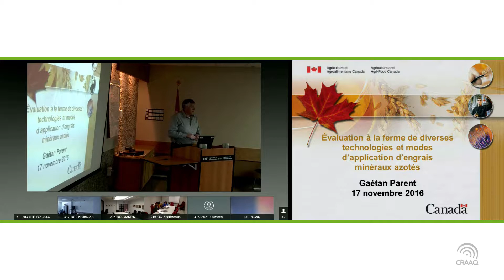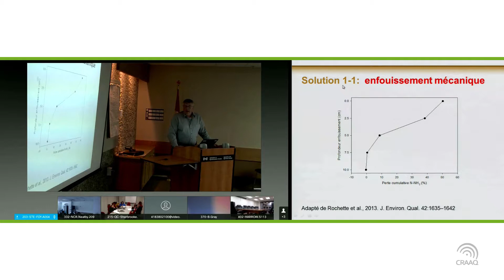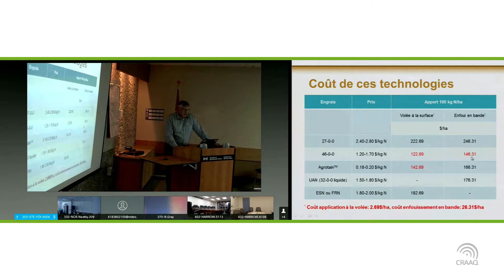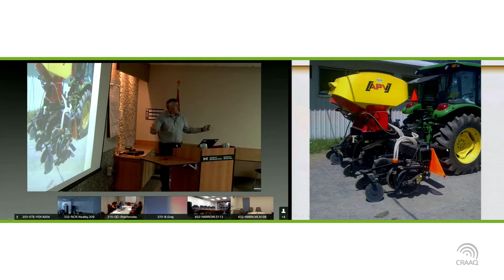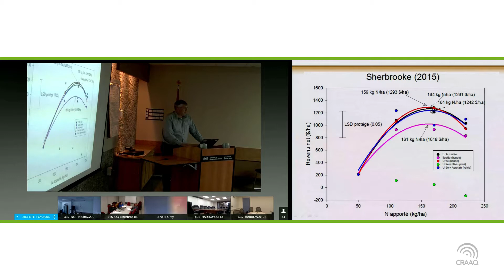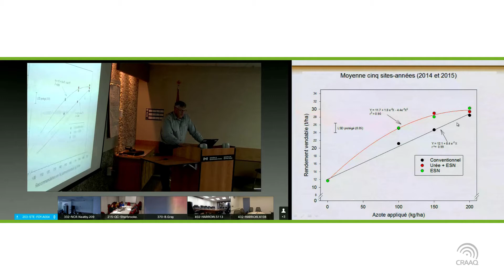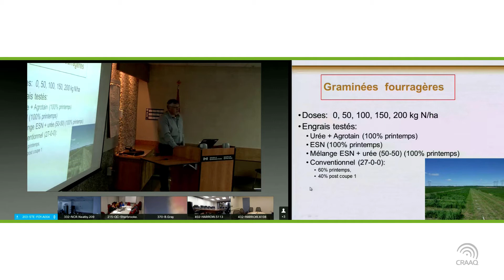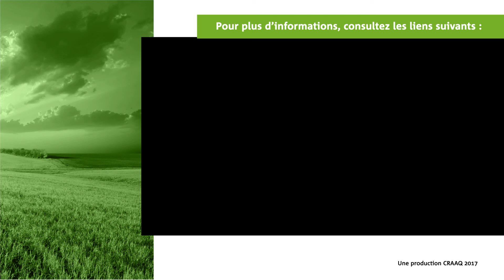Évaluation à la ferme de diverses technologies et modes d'application d'engrais minéraux azotés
Cette conférence a été présentée comme séminaire, au Centre de recherche et de développement de Québec, par monsieur Gaétan Parent, spécialiste principal des ressources en sols, Agriculture et Agroalimentaire Canada.

L’utilisation d’urée en agriculture s’est accrue considérablement ces dernières années en raison de son faible coût. L’urée est sujette à de grandes pertes par volatilisation selon les conditions climatiques, ce qui peut résulter en des pertes économiques et une moins grande efficacité agronomique. Plusieurs avancées ont été réalisées en ce qui a trait aux différentes technologies des fertilisants minéraux azotés afin de réduire les risques de pertes en nutriments dans l’environnement, augmenter l’efficacité d’utilisation par les cultures et engendrer des bénéfices économiques marqués. Ces avantages sont devenus possibles soit par l’utilisation d’inhibiteur d’uréase, de nitrification, ou par l’utilisation d’une barrière physique (enrobage). L’évaluation sous différentes conditions pédoclimatiques est incontournable pour confirmer l’efficacité de ces nouvelles technologies.

Ce séminaire résumera brièvement les résultats de différents travaux réalisés ces trois dernières années en production de maïs, pommes de terre et graminées fourragères. Il existe un grand potentiel pour l’utilisation d’urée enrobée en production de pommes de terre avec une réduction importante des doses d’azote nécessaires pour obtenir un rendement comparable à l’utilisation de fertilisants conventionnels. En production de maïs, l’épandage d’urée traité avec un inhibiteur d’uréase, appliqué et laissé en surface du sol, a principalement permis d’obtenir de meilleurs rendements agronomiques et économiques comparativement aux autres types de fertilisants et modes d’applications testés.

Finalement, en production de graminées fourragères, tous les types d’engrais évalués ont donné un rendement total annuel comparable entre eux. Par contre, l’utilisation d’urée enrobée a procuré des rendements inférieurs en première coupe et supérieurs en seconde coupe.